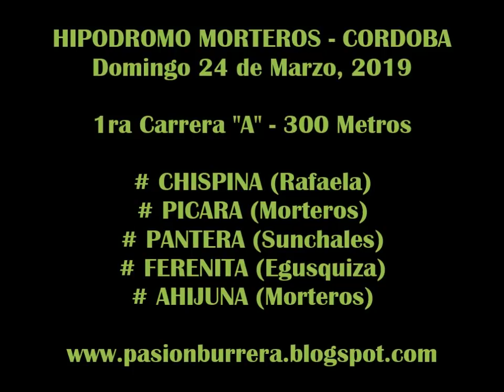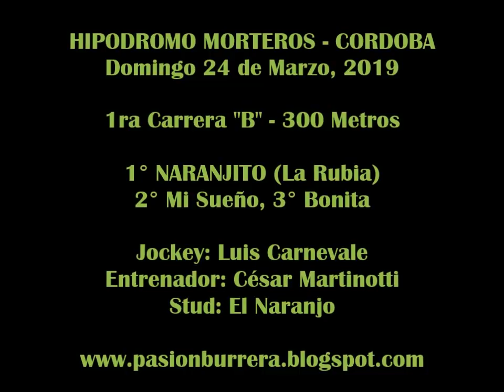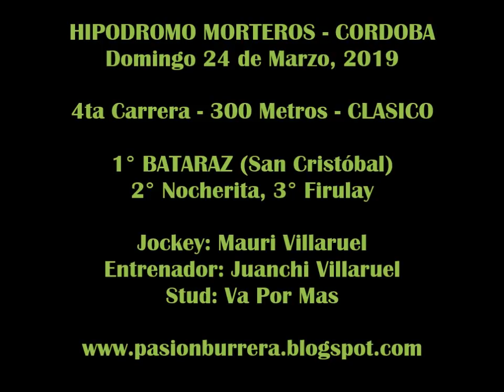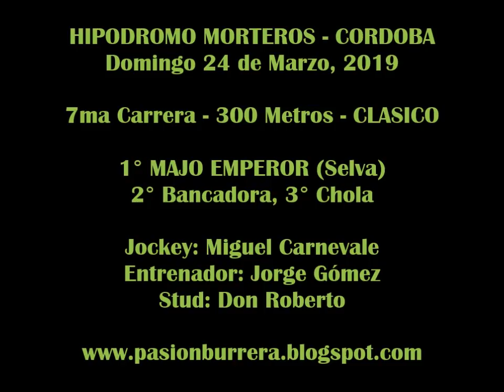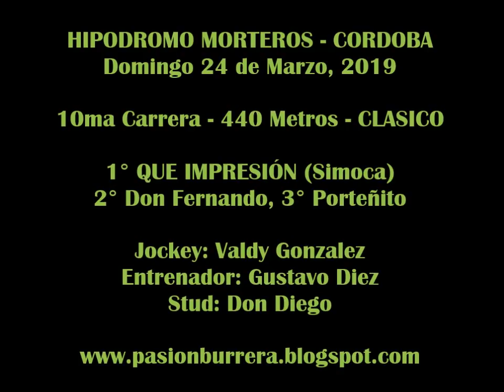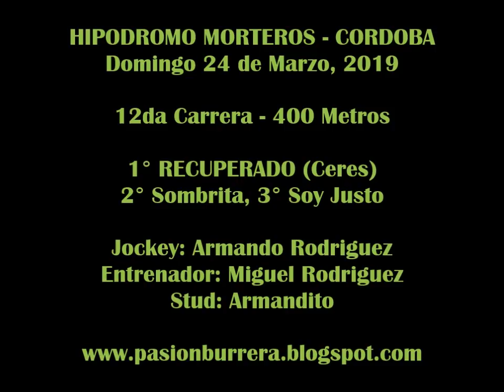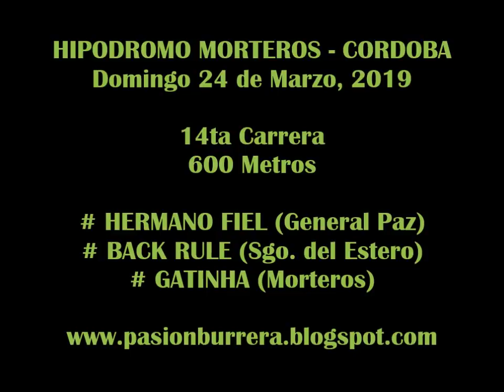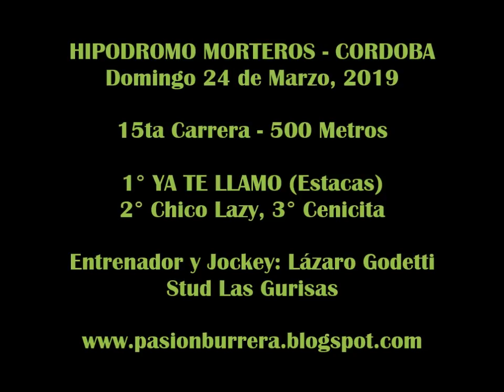Reunion Morteros (24-03-19)